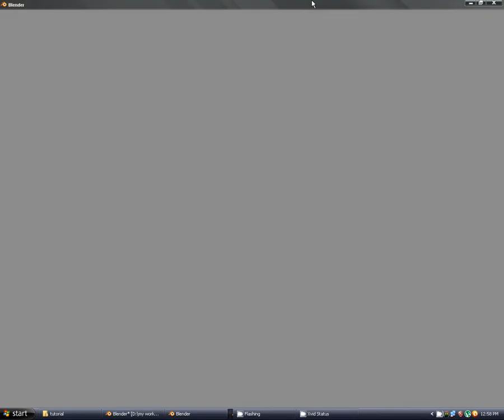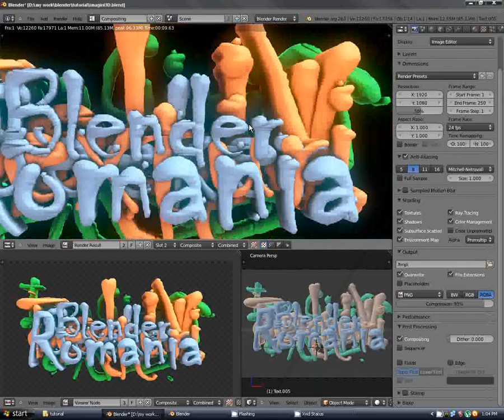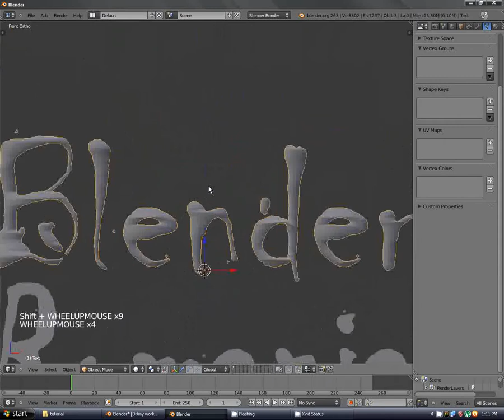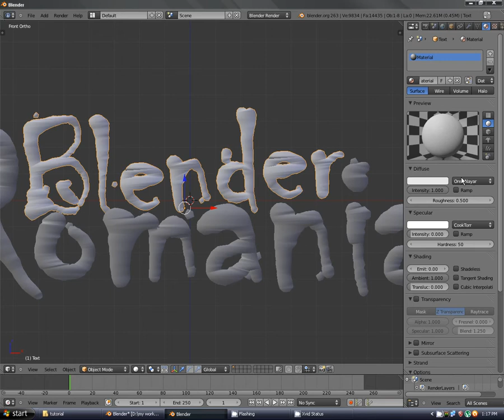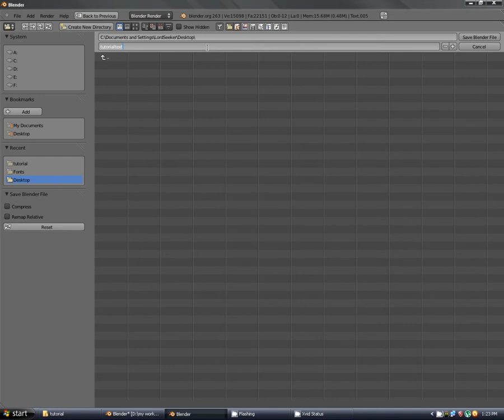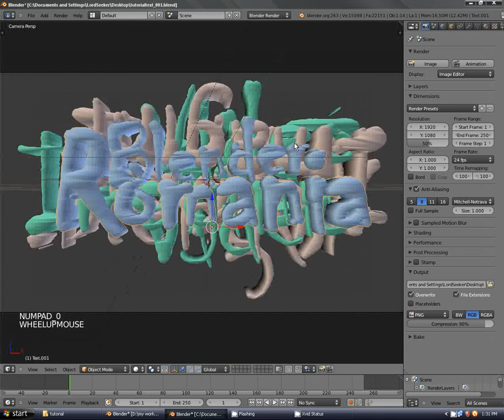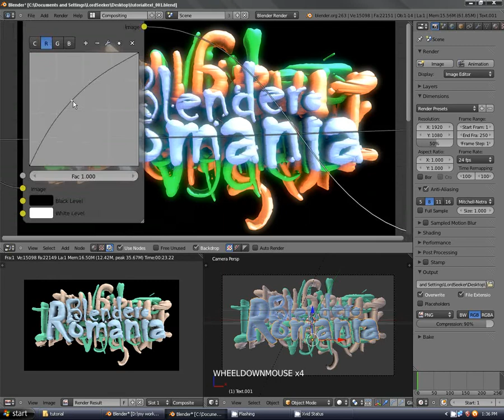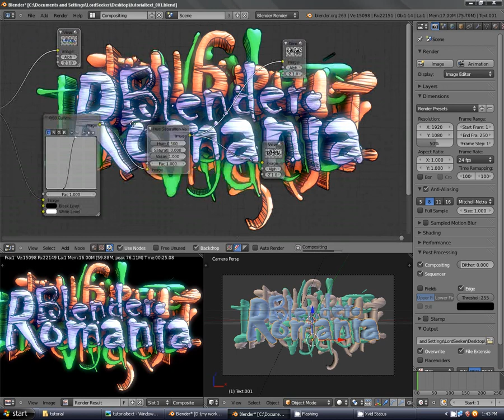Tutorial: "Text"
Tutorial in limba romana despre obiectele de tip Text, util incepatorilor in Blender 3D.
Fisierul si imaginile sunt disponibile pe site-ul sectiunea Forum.